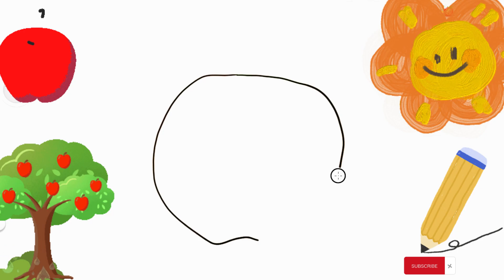How to draw a cute apple